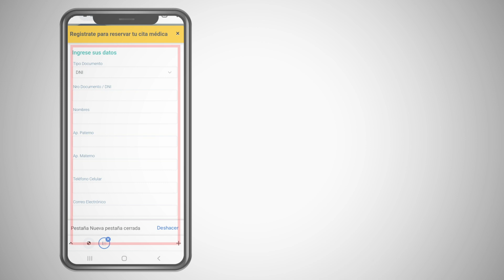Reserva tu cita médica en Sisol Salud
✅ ¿Necesitas atención médica de forma rápida y segura? Obtén una cita presencial en SISOL SALUD reservándolo a través de nuestra página web. ¡Hazlo desde la comodidad de tu hogar y ahorrando tiempo! 👩🏻‍💻